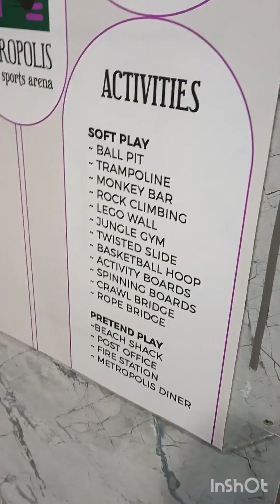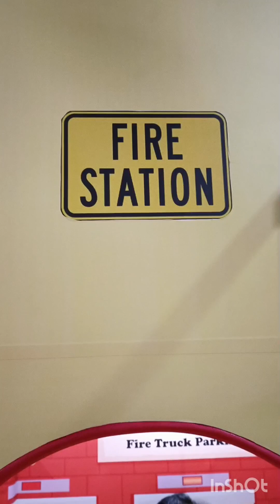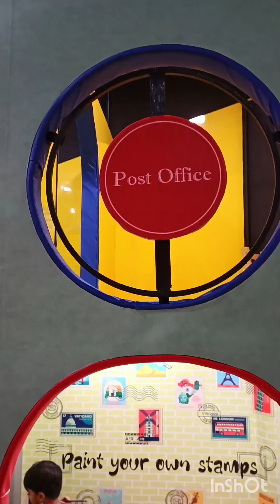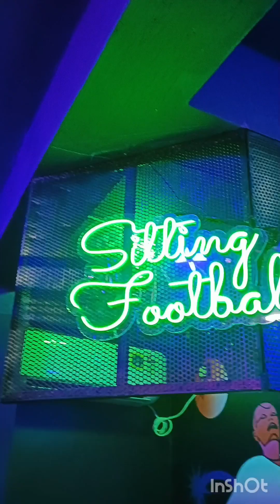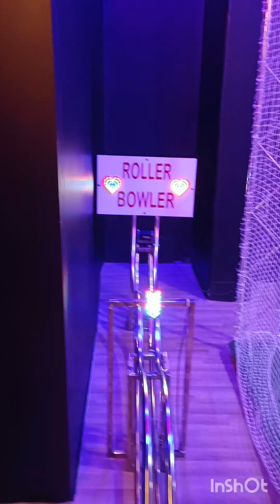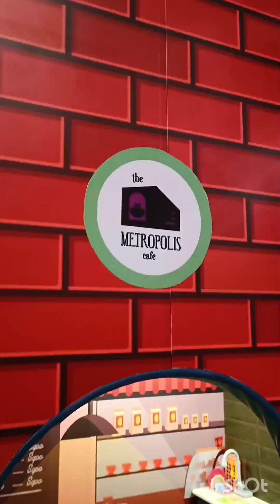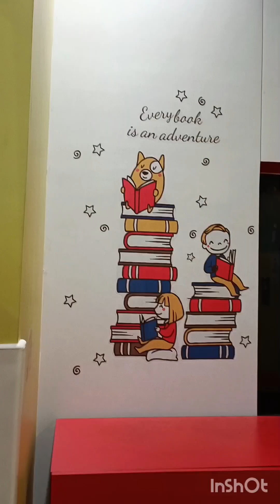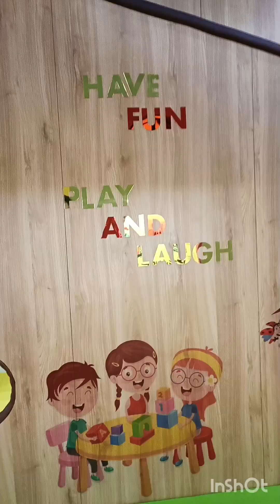Kids play area chennai